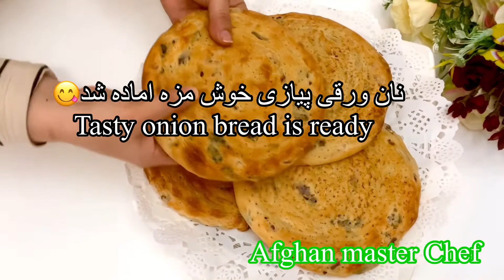نان پیازی فتیر ورقیonion bread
طرز تهیه فتیر ورقی پیازی که با خوردن ان گرسنه تر میشوید مزه اش حرف ندارد خیلی لذیذ وخوش ذایقه میاید حتما ازین نان ها اماده کنید
Onion bread recipe it’s really tasty bread